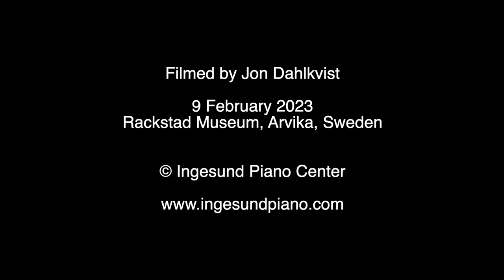Jean-Baptiste Doulcet Piano Improvisation Part. 2/2 - Museum Live Concert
Recorded live during a concert in Rackstadmuseet of Arvika, Sweden ; organized by the Glafsfjordens Festival.
February 2023 - filmed and edited by Jon Dahlkvist.

Live improvisations on paintings ;
1- On Walton's cello concerto (00:00)
2- Portrait of a violinist (tableau à 05:04 et musique à 06:14)
3- Trees in the cloud (tableau à 11:27 et musique à 11:49)
4- Kids in the snow (tableau à 17:12 et musique à 17:41)
5- Landscape with river (tableau à 21:27 et musique à 21:59)
6 - Lonely forest (tableau à 28:16 et musique à 29:48)
7 - Various items (35:51 et musique à 36:06)
8 - Encore (39:58)